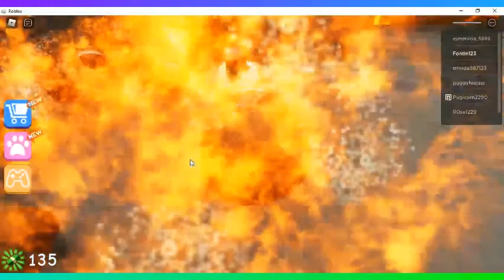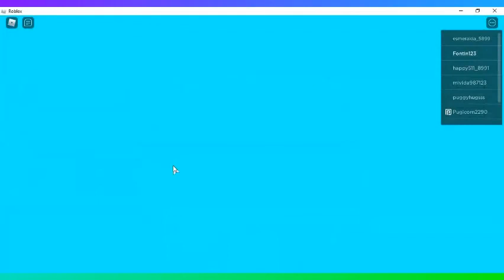Robbing a Mansion Obby